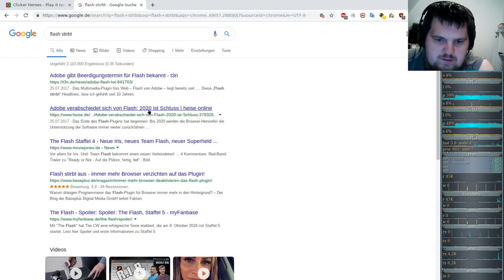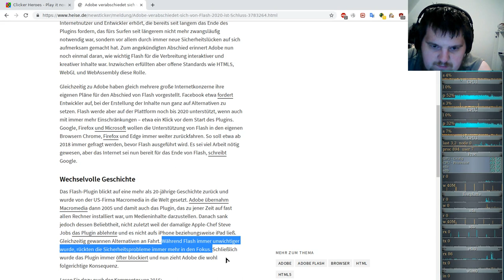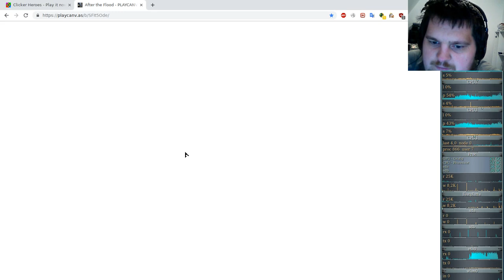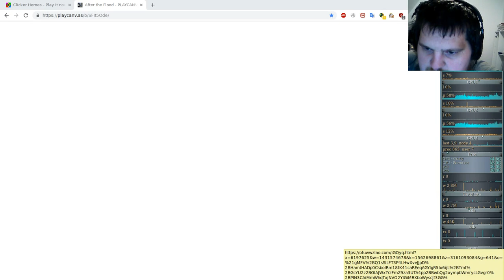Ferien Special: Clicker Heroes ( Clicker/Idle-Game ) #58